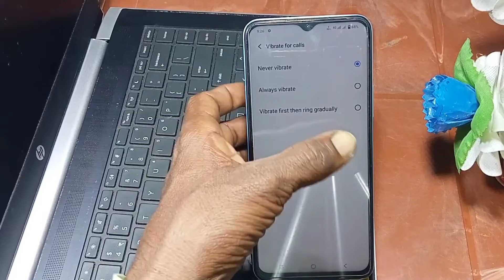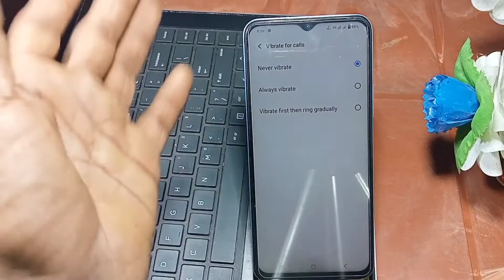Vivo mobile mein vibrate Kaise lagaye | vivo y75 vibrate setting kaise kare